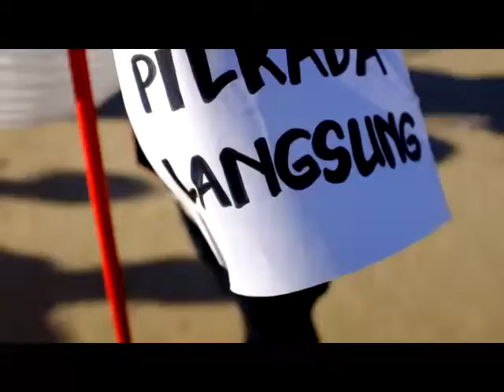detikTV Doa Untuk Indonesia